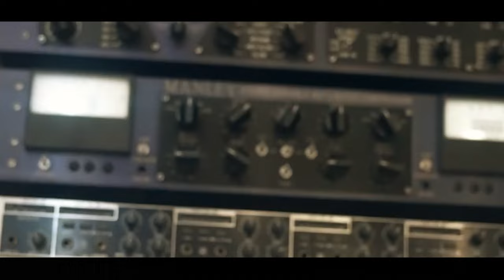Mc Jacob - Amizade Falsa [ Web-Clipe Oficial] Prod. DJ Rhuivo.